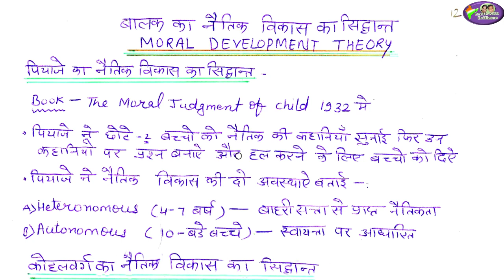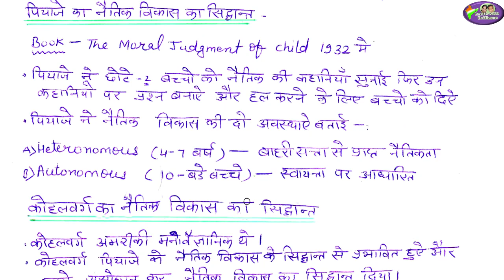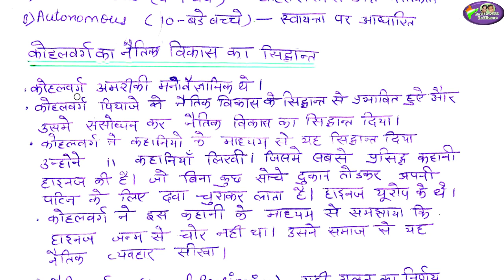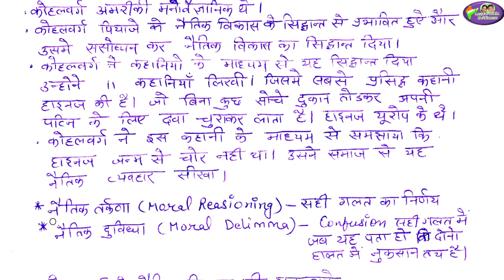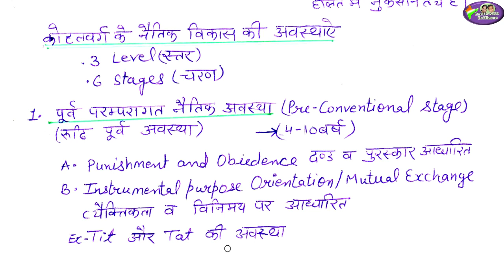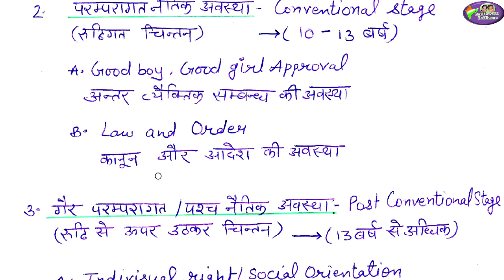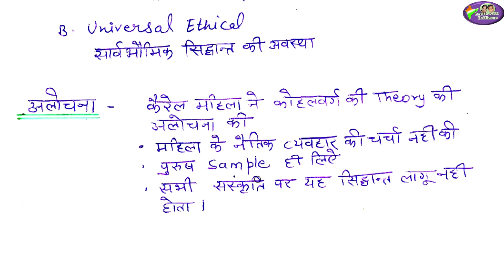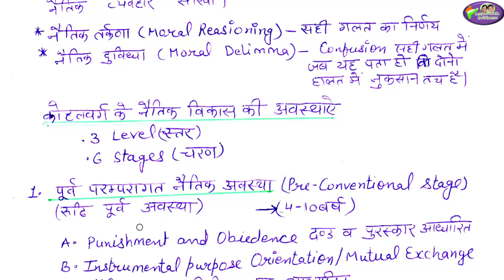Unit1/ Ch-5/ कोहलवर्ग का नैतिक विकास का सिद्धांत/ बाल विकास और शिक्षा शास्त्र/ According to syllabus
Unit1/ Ch-5/ कोहलवर्ग का नैतिक विकास का सिद्धांत/ बाल विकास और शिक्षा शास्त्र/ According to syllabus/ ncert/ Rbse / reet/